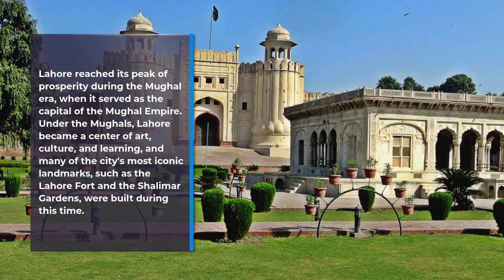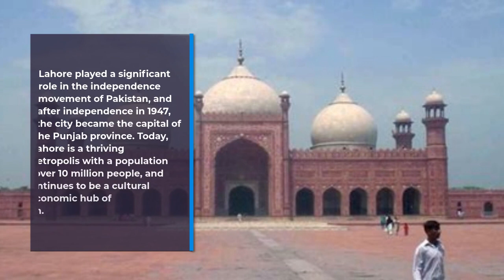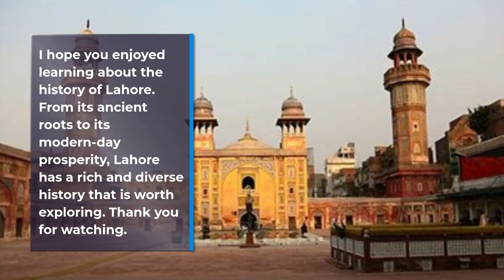History of Lahore